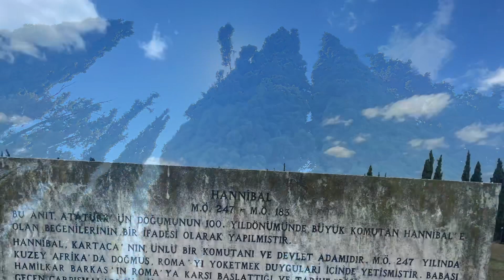DÜNYACA ÜNLÜ KARTACALI KOMUTAN HANNİBAL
Kitabe üzerindeki yazı
Bu anıt, Atatürk’ün doğumunun 100. yıldönümünde büyük komutan Hannibal’e olan beğenilerin bir ifadesi olarak yapılmıştır. Hannibal, Kartaca'nın ünlü bir komutanı ve devlet adamıdır. MÖ.247 yılında, Kuzey Afrika'da doğmuş, Roma'yı yok etme duyguları içerisinde yetişmiştir. Babası Hamilcar Barca’nın Roma'ya karşı başlattığı ve tarihe Pön Savaşı adı ile geçen çarpışmaları sürdürmüştür. Ünlü Roma yürüyüşü bu komutan tarafından düzenlenmiş ve fillerle güçlendirdiği ordusu ile Romalıları İtalya’da, Barletta’da yenmiştir. Pek çok askeri zafer kazanan Hannibal Romalılara karşı başlattığı yeni bir savaş için Bitinya (Bursa) Kralı Prussias’ın yardımını sağlamaya çalışmış ancak başarılı olamamıştır. Bithynia Kralı tarafından Romalılara teslim edileceğini öğrenmesi üzerine Bihynia topraklarında Libyssa'da intihar ederek MÖ.183 yılında ölmüştür.